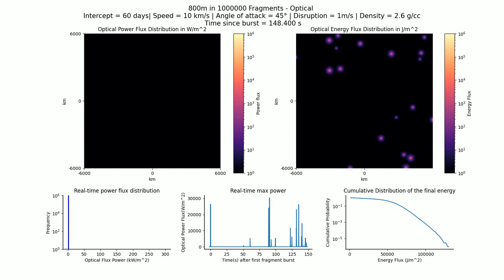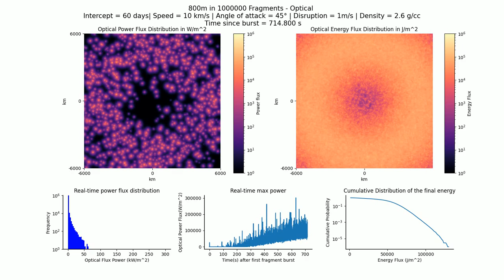PDC 2023–Optical (Technical): 800m in 1 million fragments, 60 day, 10 km/s, 2.6 g/cc, 45°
Simulation prepared for the IAA's Planetary Defense Conference in Vienna, Austria, 2023. Simulation of optical observations upon interception with a 800m asteroid broken into 1000000 fragments. Asteroid modeled with speed of 10km/s, density of 2.6g/cc, angle of attack of 45°, and disruption speed of 1m/s.